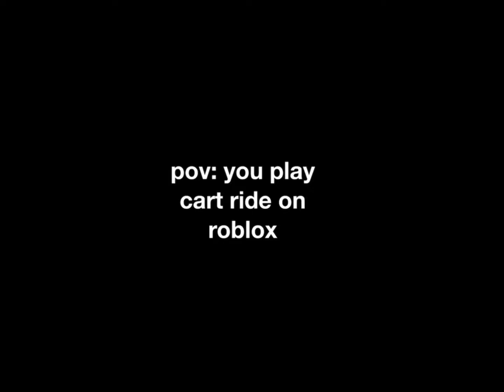pov u cart ride on roblox